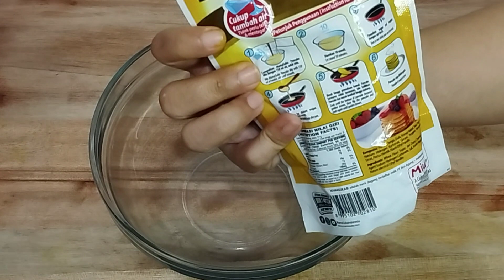Pancake Express: Camilan Enak dengan Tepung Pancake Mix Mamasuka.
Selamat datang di saluran YouTube saya yang menghadirkan pancake instan dengan tepung premix dari Mamasuka! Di sini, saya akan membagikan resep dan trik untuk membuat pancake lezat dengan cepat dan praktis. Bersama-sama, kita akan menjelajahi berbagai kreasi pancake yang dapat dengan mudah disiapkan dengan bantuan tepung premix dari Mamasuka. Rasakan sensasi memasak yang sederhana namun tetap menghasilkan pancake yang lezat dan menggugah selera. Saksikan konten menarik ini dan bergabunglah dalam petualangan pancake dengan MamasukaInstanPancake!"

Here, I will share recipes and tricks to make delicious pancakes quickly and conveniently. Together, we will explore various pancake creations that can be easily prepared with the help of Mamasuka's premix flour. Experience the joy of simple cooking while still producing mouthwatering and appetizing pancakes. Watch this exciting content and join the pancake adventure with MamasukaInstantPancake!"